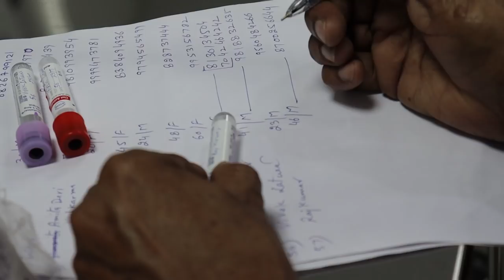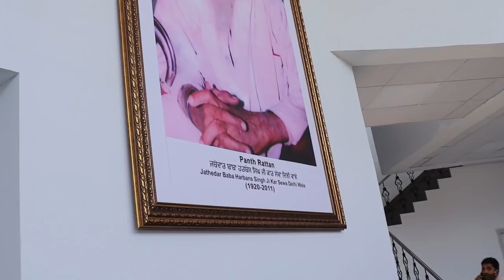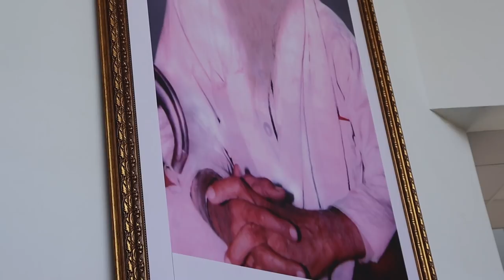लाखो रुपय बचनें लगे II Free Dialysis Public ख़ुश II Guru Harkrishan Medical Hospital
ये दावा किया जा रहा है कि भारत का सब से बड़ा Kidney Dialysis Center है जो कि बिल्कुल FREE है कोई भी इसमें आ सकता है और अपना इलाज करा सकता है.

LOCATION-
Guru Harkrishan Hospital in New Delhi
Address: Near, Ring Rd, Vidyut Vihar, Pocket A, Sunlight Colony, New Delhi, Delhi 110014